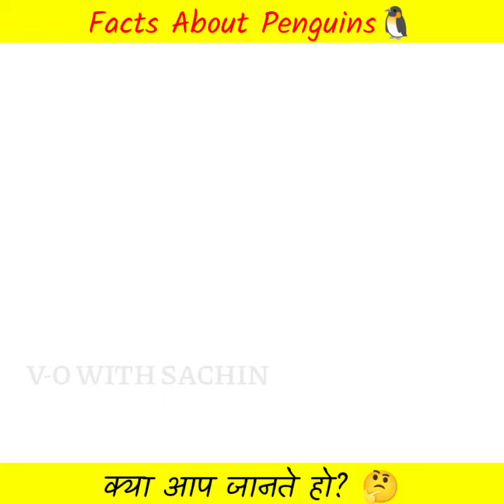penguin के ये कारनामे आपको हैरान कर देंगे?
penguin के ये कारनामे आपको हैरान कर देंगे? है 😱😱?#120

fact, aaj ka fact, today fact, hindi fact, science fact, v-o with sachin, viral fact,

penguins, penguin movie, facts about penguin, penguin of medagascar, penguin in medagascar,